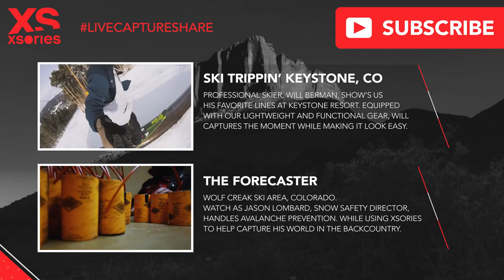BASE Jumping in Moab, Utah - Parriott Mesa | Live.Capture.Share. | XSories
We ventured to Moab, Utah to search out unique spots for climbing, BASE jumping and paramotoring. With the help of professional aerial athletes Cade Palmer, Carson Klein, Marshall Miller, Pal Takats, and XSories, we set our sites on Parriott Mesa just outside of Arches National Park. Scraping the sky at just over 6000 feet, Parriott offers sheer face drops in almost all directions.The team left base camp around 5am, aiming for a couple of BASE jumps from the windward side of the peak. Upon summiting the feature, we found the upper level wind was borderline unsafe; we determined that a quick jump was our safest option. With clear blue skies and Castle Valley as a backdrop, Carson and Cade made the first jump. Once four boots were on the ground Pal made the second jump from the feature, diving into the air below.

In this video, Carson Klien talks about the value of action cameras in documenting adventures. He discusses the beneficial significance of XSories’ mounting systems, which ensures getting the shot in even the most restrictive and challenging environments. BASE jumping and aerial sports can limit creativity of unique camera angles. At XSories, we attempt to close that gap by creating hassle free mounting systems for a variety of action cameras.

The team of filmers who worked on this project proved the power of XSories’ gear in a production environment. To produce this video, our team used the Big U-Shot, Sticky Mounts and XStrap. They were able to reach new heights and capture the astonishing scenic view from new angles thanks to XSories’ equipment. The collection of impressive images were shot using a series of cameras (and lenses) that include: RED Scarlet Dragon, Canon DSLR EOS 1D IV, Canon DSLR EOS 6D, E1 by Z Camera, GoPro Hero 4, GoPro Session, Canon 16-35L f2.8, Canon 50mm f1.4, Canon 100-400L f4/5.6 USM, Canon 300 f2.8, Canon 24TS f3.5.